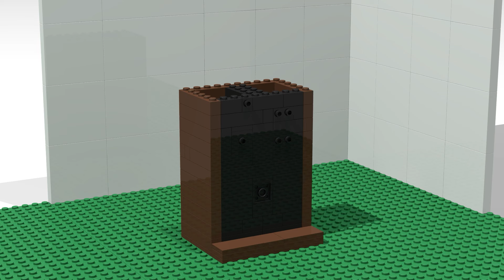LEGO ALL Characters in Skibidi Toilet: Noob, Pro, HACKER! | Skibidi Toilet (Collection #309)